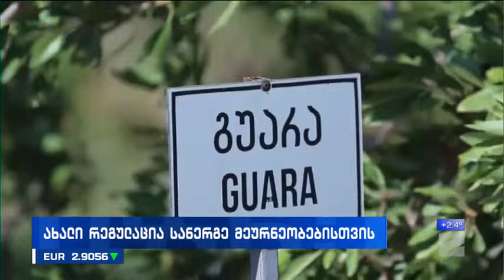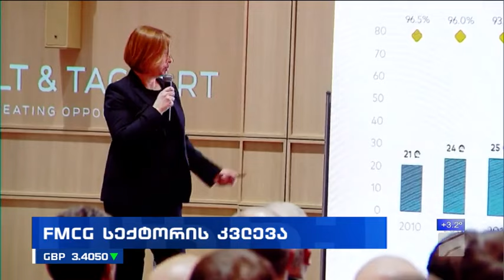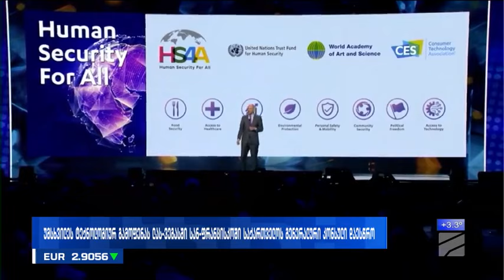ბიზნესი რუსთავი2 ზე-2024.01.29